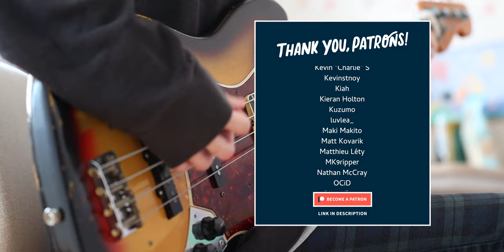「Fate/stay night Heaven's Feel II. lost butterfly」Aimer - I beg you | Bass Cover ベース弾いてみた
【 SNS 】

【 Gear 】

All music rights to @aimerSMEJ